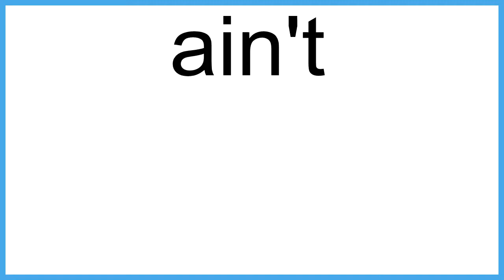ain't meaning | Vocabulary for Kids | Children's Dictionary | Learn English Vocabulary